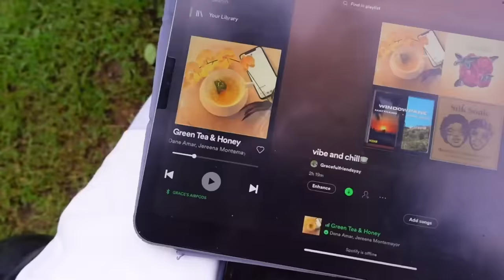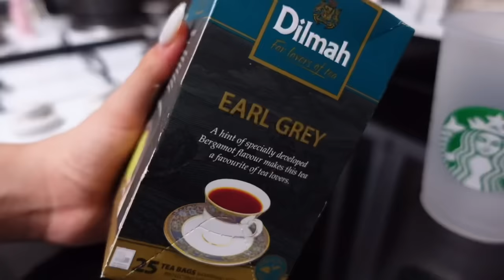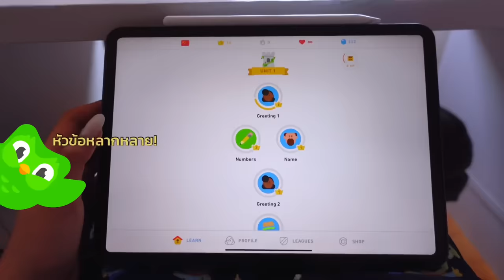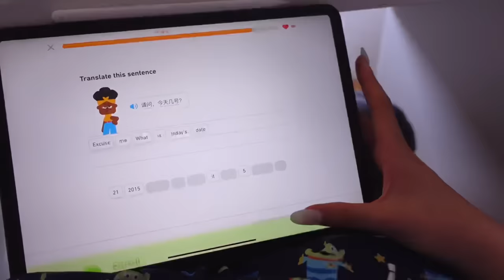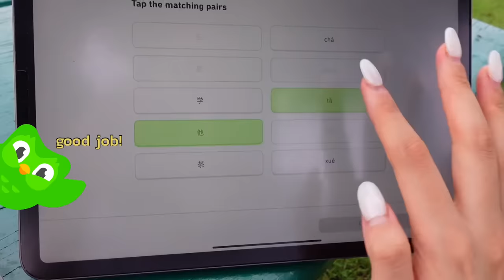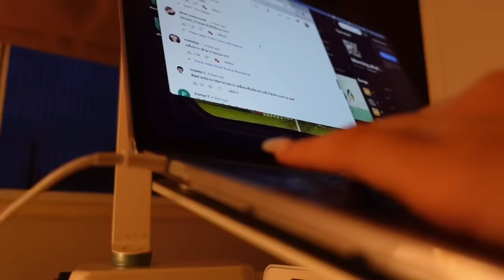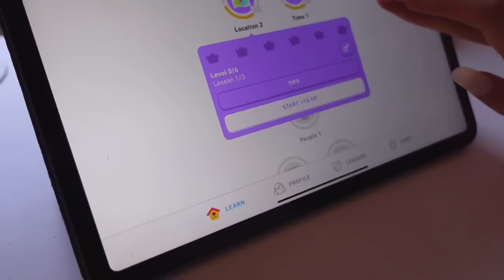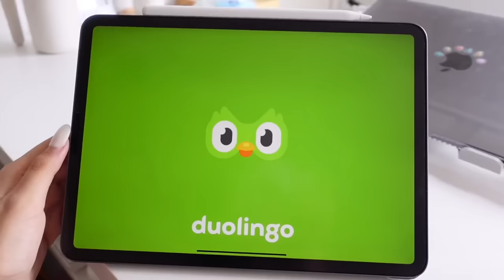waking up at 5 am ตื่นตีห้าทุกวัน(จะตุย); ชงชากินขนม, ติวภาษาจีน, ทำงานในสวน | Grace Maneerat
ช่วงนี้เกรซรู้สึกว่าตัวเองติดการนอนดึกมากๆ กว่าจะตื่นอีกทีก็หมดไปครึ่งวันแล้ว ไม่ได้ทำอะไรก็หมดเวลาไปสะแล้ว เราเคยได้ยินว่าการตื่นเช้าจะช่วยให้เราสามารถทำงานได้อย่างมีประสิทธิภาพมากขึ้น เพราะฉะนั้นคลิปนี้เราจะมาพิสูจน์กันว่าจริงอย่างที่เค้าพูดกันหรือเปล่า (คำตอบคือ กลับไปนอนเถอะค่ะ ขอบคุณที่รับชม)

thank you to Duolinguo:
น้องนกฮูกสีเขียวเป็นแอปสอนภาษาในรูปแบบของเกมสนุกๆ มีให้เลือกมากถึง 40 ภาษา!! แอปนี้ฟรีไม่มีค่าใช้จ่ายน้า ดาวน์โหลดได้แล้วทาง App Store/Play Store! หรือกดลิ้งนี้ก็ได้จ้า

‘youtube membership:
มาเป็นชาวพีชกับพวกเรากันเถอะ!
Level 1: peachza
Level 2: peach-suza

- joe bae: happiness in a beat
- soulitune: city lights
- proh: binky
- stonekeepers feat. revel day: when the river is calling
- stonekeepers feat. easton: why don't you come over
- bradbrookes ft. rosebudthinks: happy pills